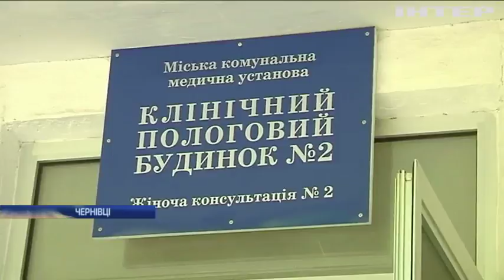У Чернівцях в пологовому будинку відсвяткували День вишиванки